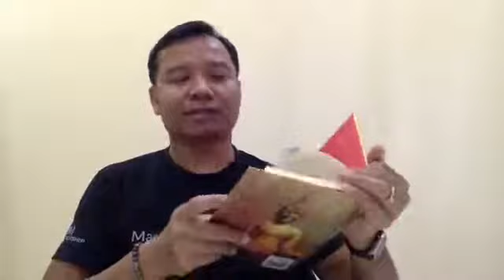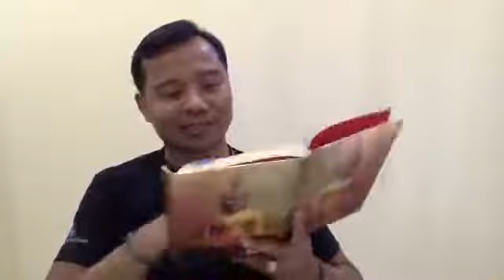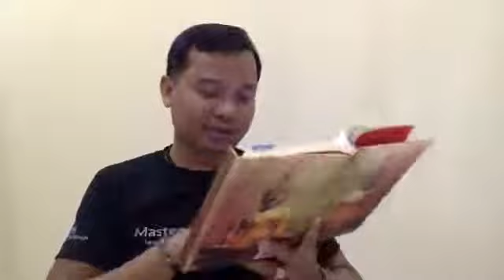តើអ្នកជានរណា?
សំនួរដែលនាំឲ្យអ្នករីកចំរើន និងជោគជ័យលឿន !

សូមជួយ ចែក រំលែក ខ្សែ Video នេះ ដើម្បីអោយបង ប្អូន ប្រជាពលរដ្ឋខ្មែរ ទទួលបាន ការសិក្សារៀនសូត្រ!

សម្រាប់ បងប្អូនដែល ចង់ទទួលបាន ការបង្ហាត់បង្ហាញ បែបយុទ្ធសាស្រ្ត និង ចិត្តសាស្រ្ត ដែលជួយអោយជីវិត និងក្រុម ហ៊ុនមានការផ្លាស់ប្តូររីកចំរើនលឿន សូម ទំនាក់ទំនង 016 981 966 or 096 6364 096

Who is Kham Piseth?

I am Kham Piseth, co-author of Two Bestselling Books. I am recognized as the most Trusted Coach because I have helped my students and clients become successful faster and make more money. I have coaching programs to educate people like you on how to become more successful and making more money. Some of my students went from zero to making revenue of million dollars. Life has never been this way before, I was struggling financially in the past. I spent my time studying psychology and strategy of some of the most successful people on the planet. Eventually I got to know a mentor who taught me one secret that successful and rich people in the world have mentors and coaches. I have followed his teaching and working with different coaches. I now dedicate my life to teach the lessons I learned and my life experiences to action-oriented entrepreneurs and individuals who want to become successful faster and make more money.

WHAT IS MASTERY 2.0 ?

Mastery 2.0 is Kham Piseth’s flagship and advanced program that will change and transform different aspects of your life, this includes your relationship, your money, business, your career, etc. This six-month long program is designed for people who are serious and ready to take on the highway to the unlimited success, happiness and financial growth. You will experience a series of weekly coaching sessions and peer coaching platform designed to double, triple...or 10x your income.
“I live in healthy life every day; my businesses are grown up and earn more income every day also as my family happiness…..When I look back to a year ago and compare today. I feel like I make a shortcut way to achieve my 5 or 10 year goal. Now I get the life that I always dreamed to have.” Ke Chhardaphear, Deputy Director of Lis and Lin Shop

The kind of friends and network in Mastery 2.0 will definitely support you to experience a whole new different level of success, relationship turnaround, love, joy, happiness and financial growth.
Are you ready for more success, happiness and financial growth?

Let us help you get from where you are to where you want to be faster than you ever thought possible.